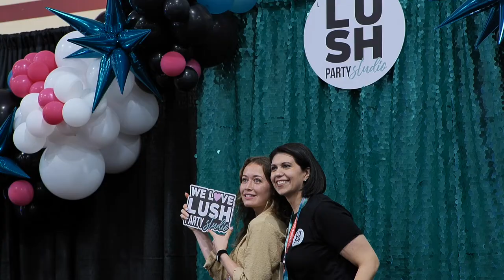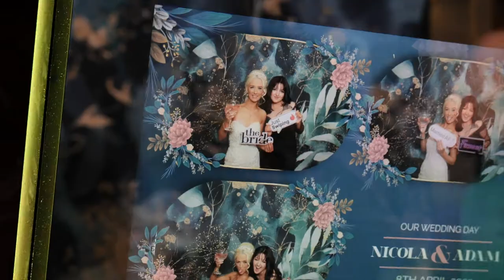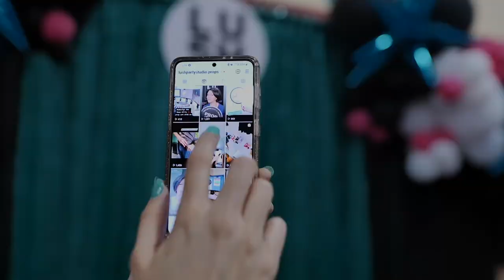Alicia Garcia - Lush Party Studio